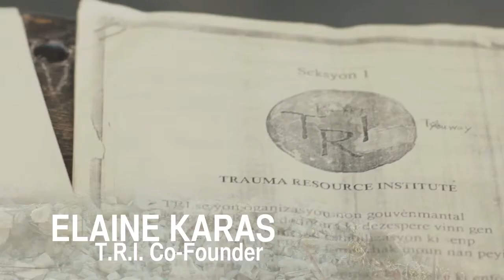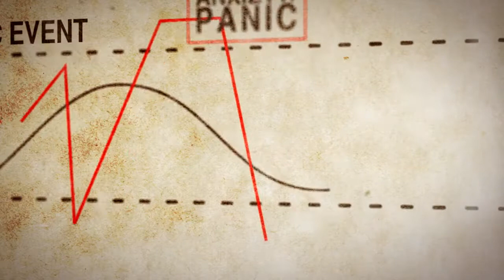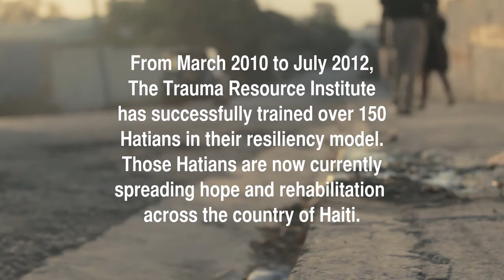Trauma Resource Institute